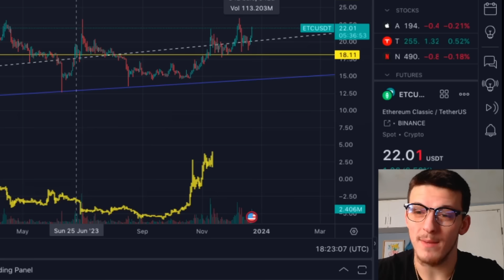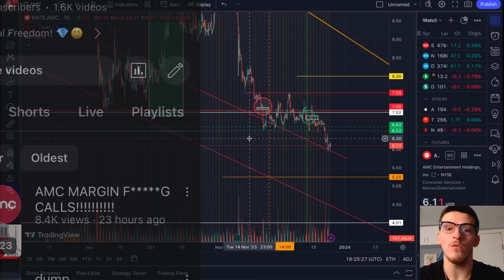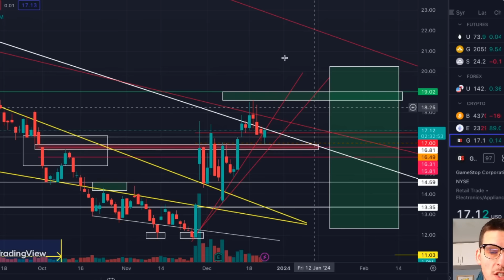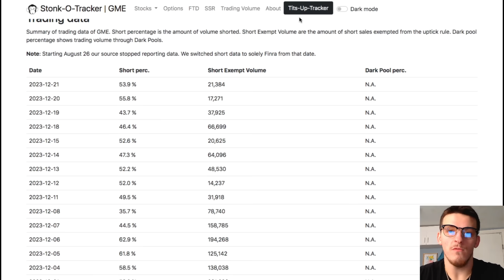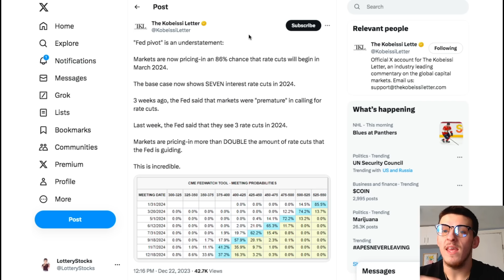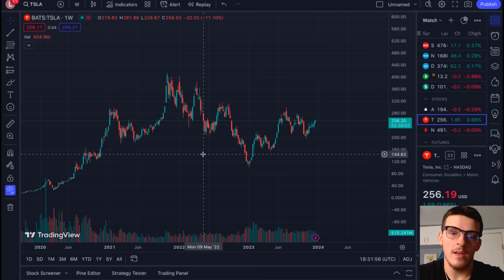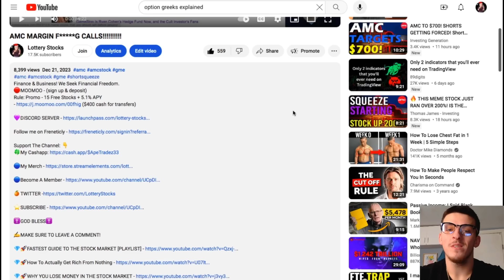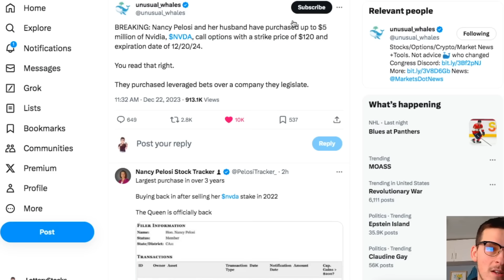AMC CANT BELIEVE IM BUYING CALLS...